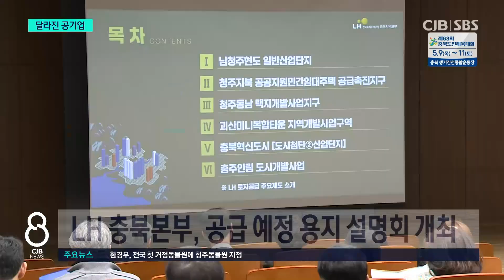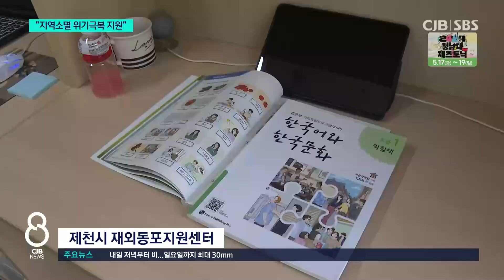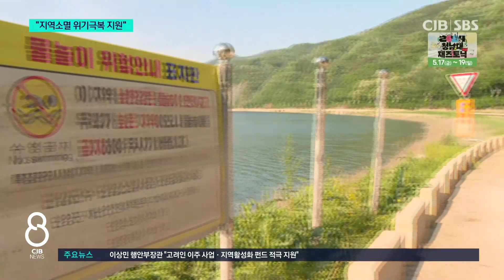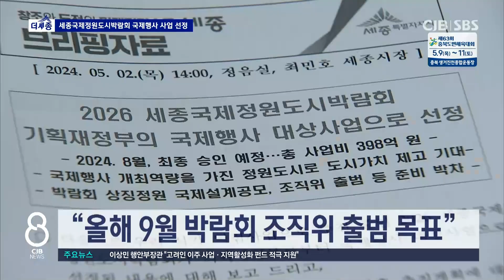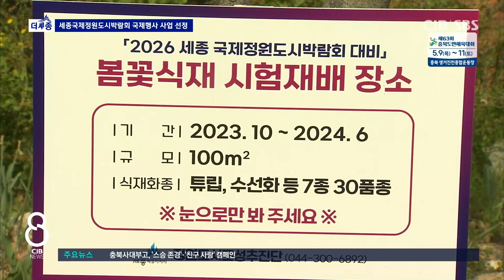2024년 05월 10일 CJB 저녁 8시 뉴스